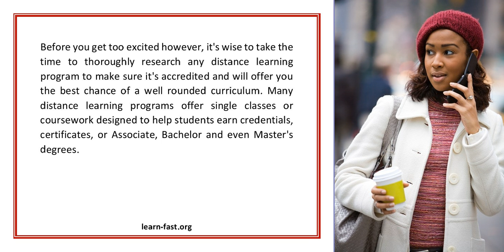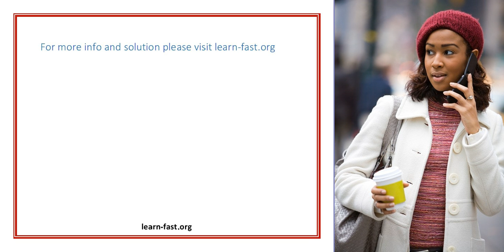The Distance Learning Program Ideal For Independent Learners